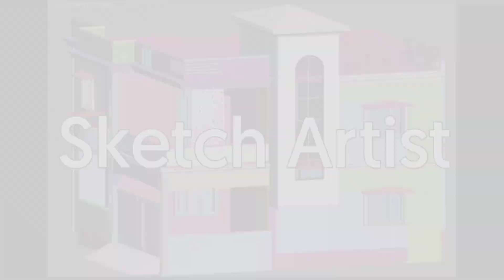50 Elevations | Modern House Elevation Designs | G+1 Duplex House Design Concept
50 Elevations | Modern House Elevation Designs | G+1 Duplex House Design Concept
Office address
MZ-41 Bansi Trade Centre 681/5 MG Road Indore -452001
50 Elevations
Modern House Elevation
Designs | G+1 Duplex
House Design Concept